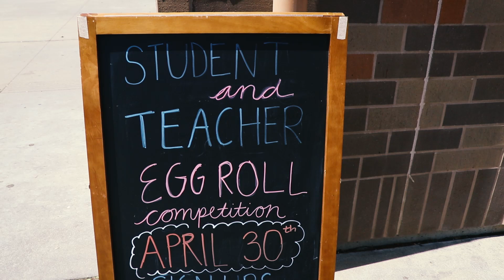Egg Roll Promo